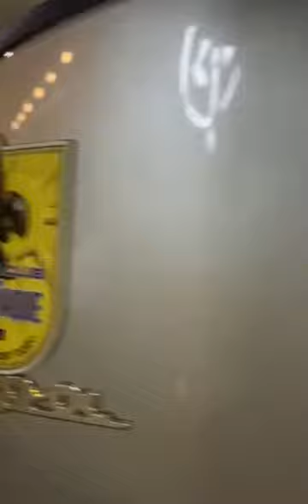TamVikeros at Vermosa